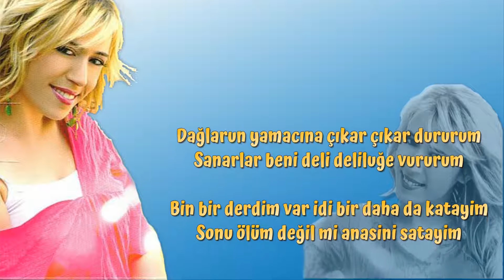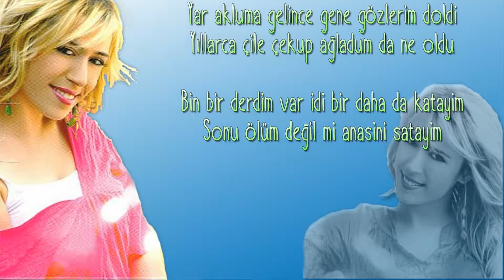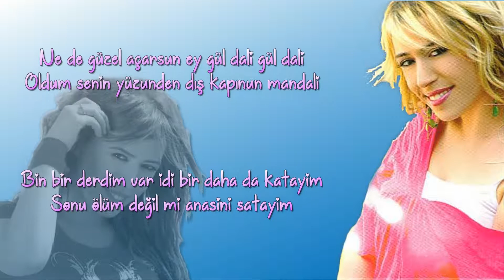Bizim Gönül - Bin bir Derdim Var idi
Bin bir derdim var idi

Dağlarun yamacına çıkar çıkar dururum
Sanarlar beni deli deliluğe vururum

Bin bir derdim var idi bir daha da katayim
Sonu ölüm değil mi anasini satayim

Yar akluma gelince gene gözlerim doldi
Yıllarca çile çekup ağladum da ne oldu

Ne de güzel açarsun ey gül dali gül dali
Oldum senin yüzunden dış kapınun mandali

Bizim Gönül - Binbir Derdim Varidi